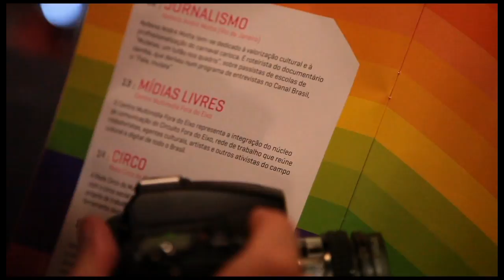Coluna FdE - Carnaval no Rio de Janeiro